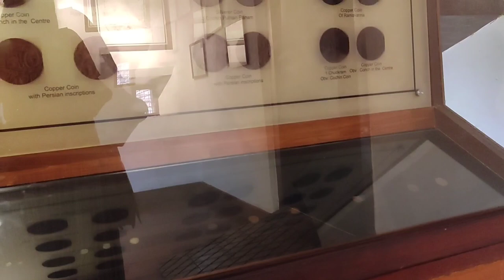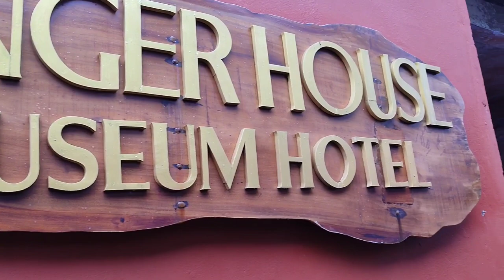Last day at kochi | Kerala travel vlog | Mattancherry palace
it was our last day at kochi,kerala.we visited mattancherry palace/Dutch palace, jew synagogue.